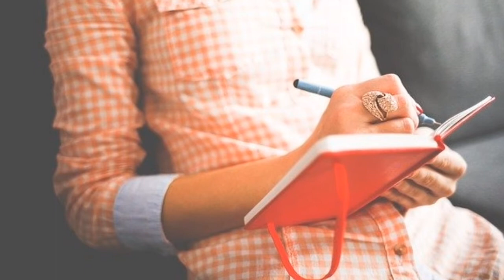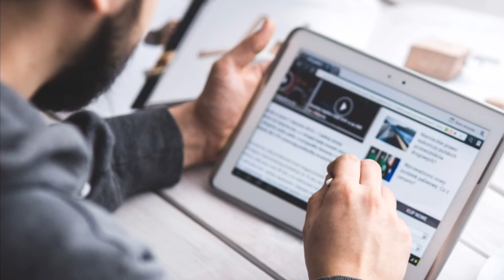The natural of the wrold0 wroking pictures .very beautiful music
Beauty wroking natural the wrold0 so beautiful pictures videos and beautiful music see your .watching for you thing